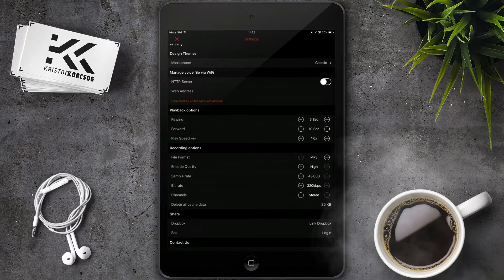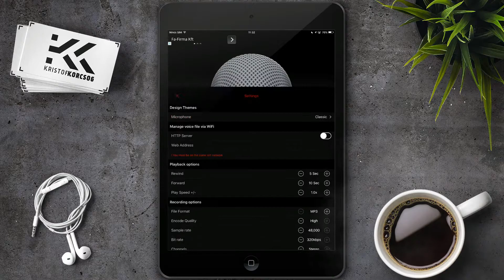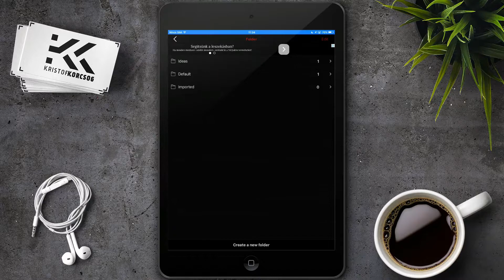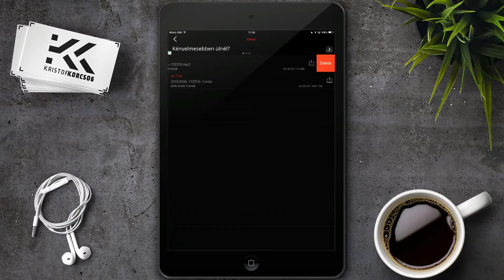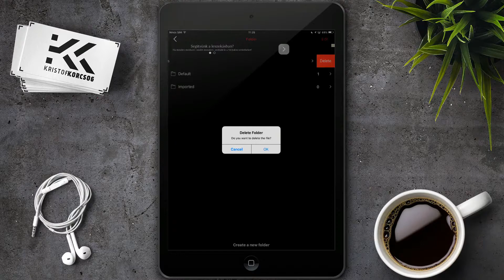Awesome Voice Recorder iPhone/iPad iOS app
Awesome Voice Recorder iOS app by Newkline co